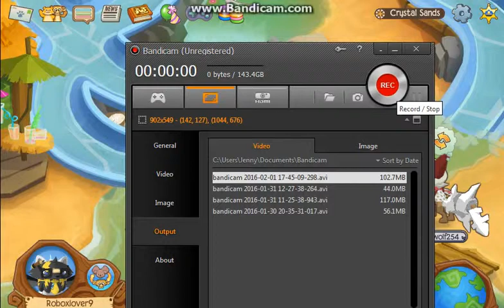Bjjammer gives me my dream item!!!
BJJAMMER IS THE AMAZINGLY AWESOME! i amn sooooooooooooooooooooooooooooo HAPPY ! sorry i don't have free chat at the moment!